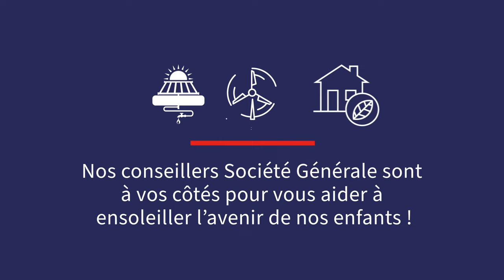Le prêt Energie Verte Société Générale Nouvelle-Calédonie